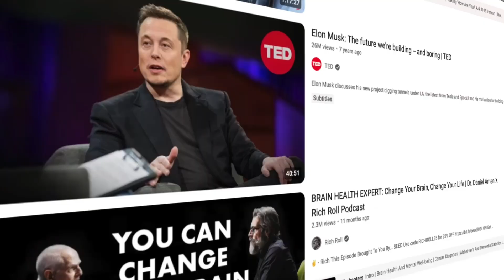This AI Video Podcast Tool Just Changed EVERYTHING!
Have you heard of VODCAST? It’s a fusion of “video” and “podcast.” More and more podcasters are now recording videos while creating their podcast content, and this video podcast is rapidly growing on social media.

AI-powered podcast generators aren’t new, but JoggAI offers the ultimate solution—creating AI podcasts with an avatar! Simply input a website URL, upload a PDF file, or use long-form text from platforms like NotebookLM. Once that’s done, just select your talking avatar, choose a voice, and let JoggAI do the rest for you! In minutes, your AI-powered video podcast is ready! It’s the easiest way to turn your content into an engaging vodcast!

Let's make some Vodcast with JoggAI now👉🏻